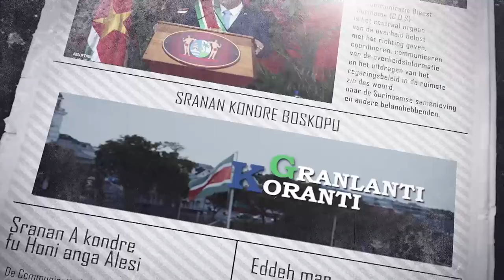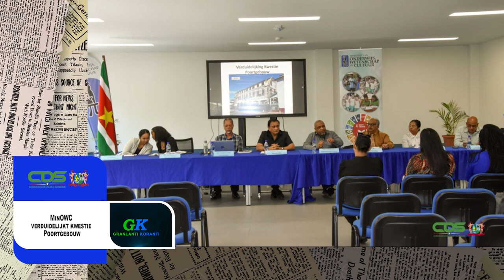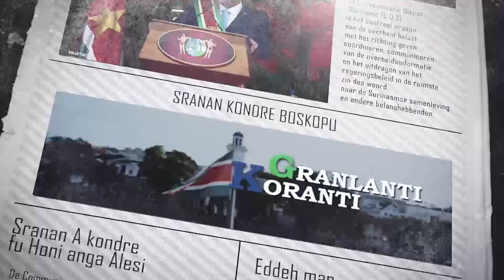𝗚𝗥𝗔𝗡𝗟𝗔𝗡𝗧𝗜 𝗞𝗢𝗥𝗔𝗡𝗧𝗜 (𝗦𝗥𝗔𝗡𝗔𝗡), 𝗗𝗗 𝟮𝟯 𝗦𝗘𝗣𝗧𝗘𝗠𝗕𝗘𝗥 𝟮𝟬𝟮𝟰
De onderwerpen in deze aflevering zijn:
- President Santokhi aangekomen in Manhattan ter bijwoning  79e Algemene Vergadering van de VN
- Regering neemt beslissende stappen voor nationale ontwikkeling
- MinOWC verduidelijkt kwestie Poortgebouw